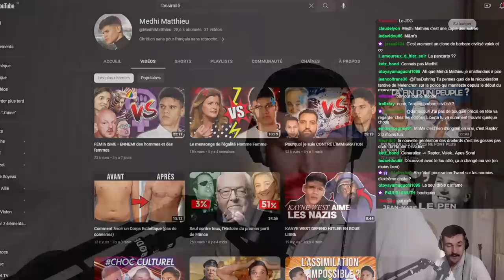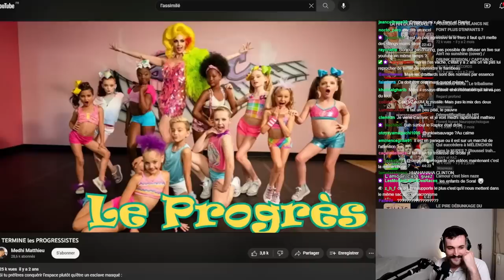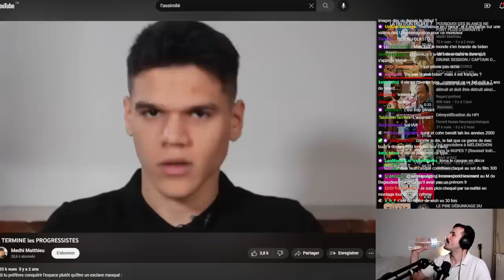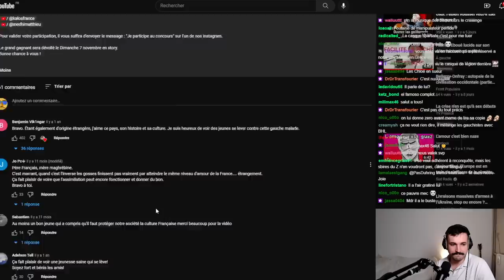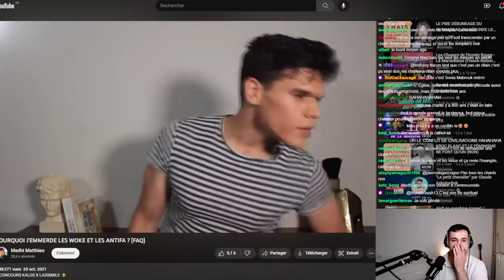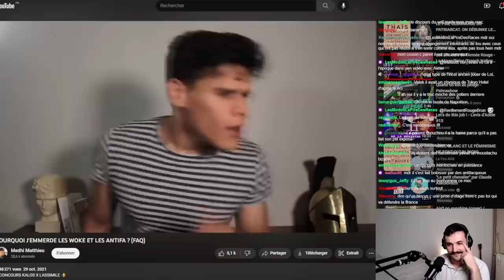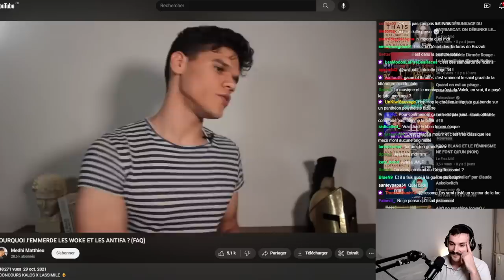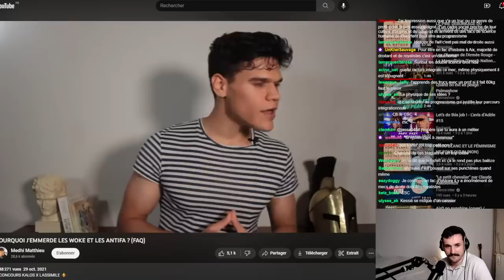J'ai TROUVÉ le DROITARDÉ ULTIME !